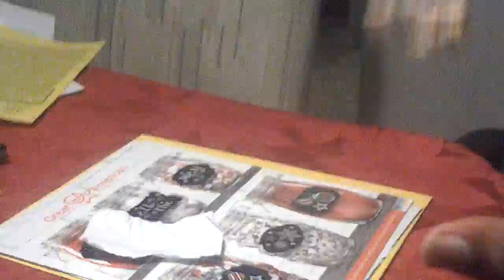Lego Spongebob Kidnapped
Spongbob was captured by plankton and Patrick thinks so many way to save him.